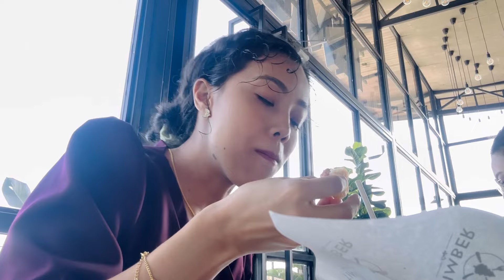Ichanupa ahanba Thangal Bazar Chatpa || 2024 || Cha_Vabani || Manipur